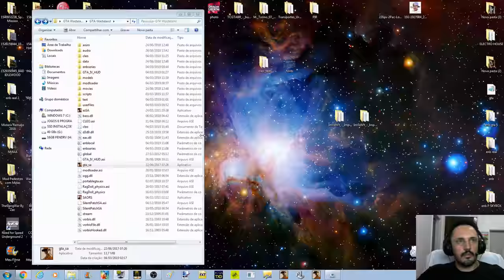GTA Wasteland BETA 2.0 (mod pós-apocalipse zumbi) ESTILO THE WALKING DEAD Vídeo in 4K